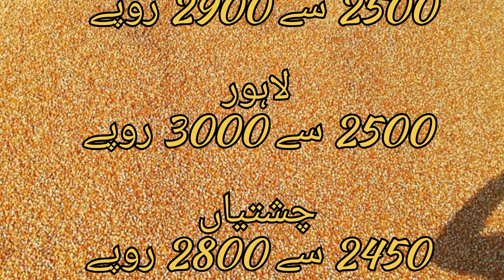Cotton Wheat & Corn Makai Rate Update | Aaj Maki Ka Rate | Aaj Gandum Or Kapas ka Rate 3 Dec 2022